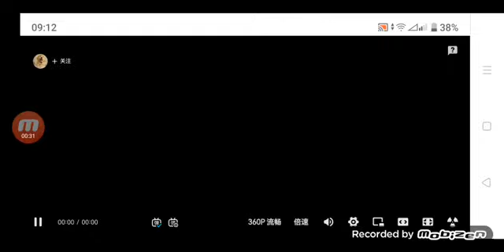True Entertainment/Bravo Original/NBC Universal Television Distribution (2011)